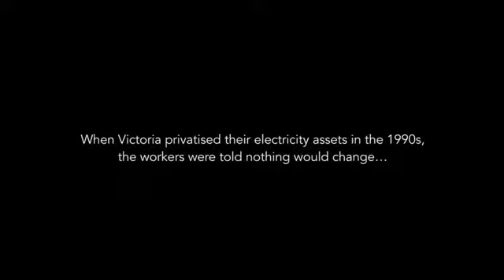Sept 2013 - Vic Electricity Privatisation experience - Bitter Pill..mp4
2013 Sept - Short video on the Victorian experience on electricity privatisation.